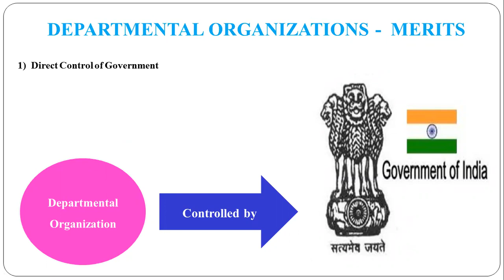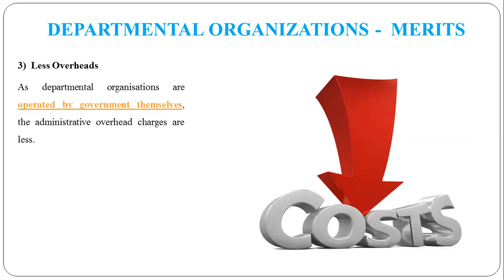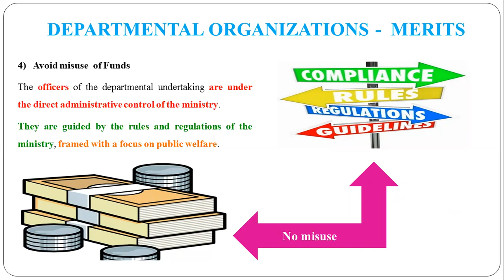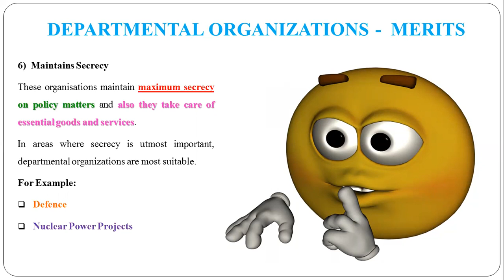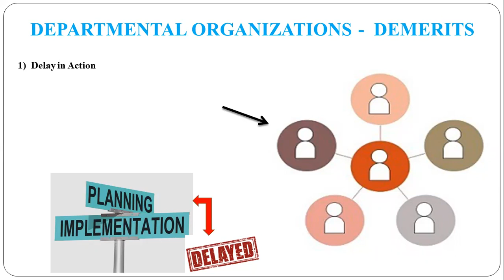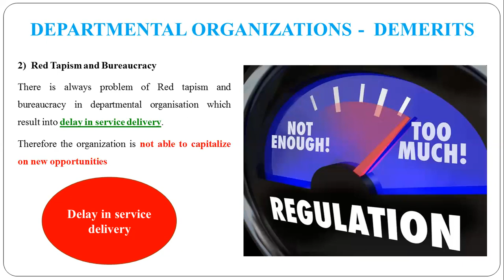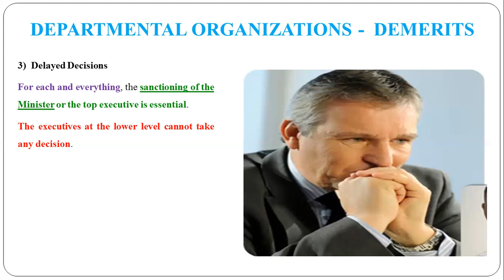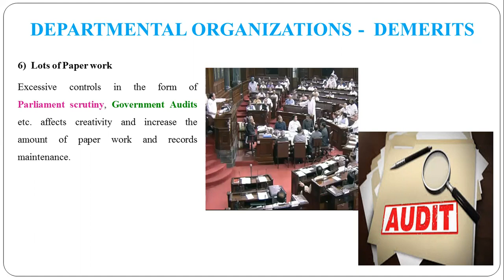50 - Merits and Demerits of Departmental Organization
Merits and Demerits of Departmental Organization